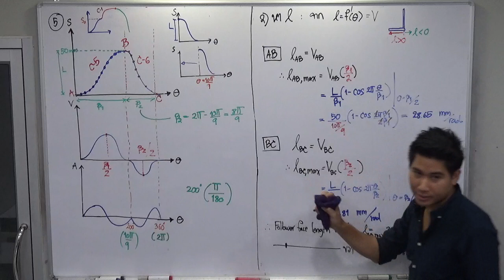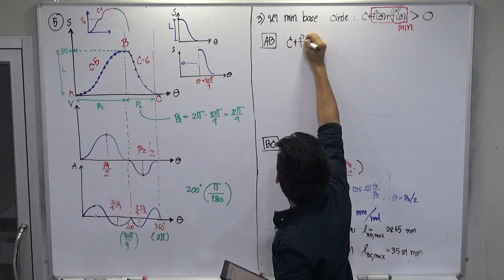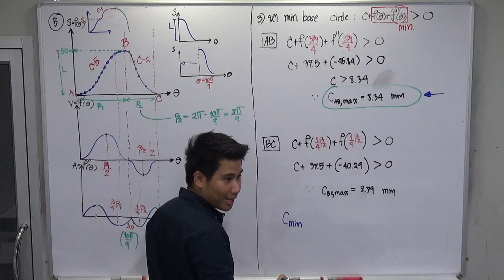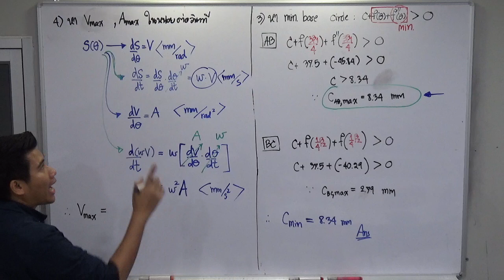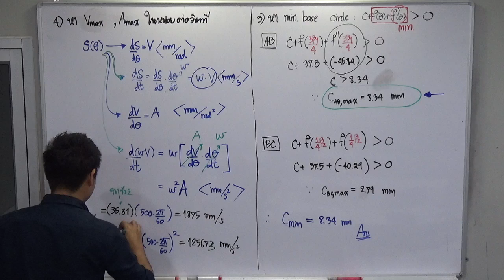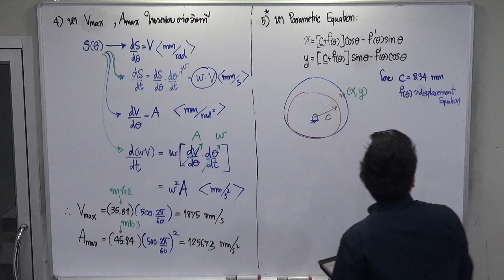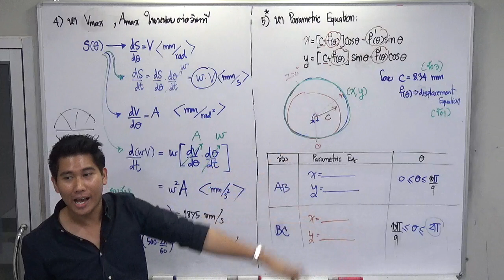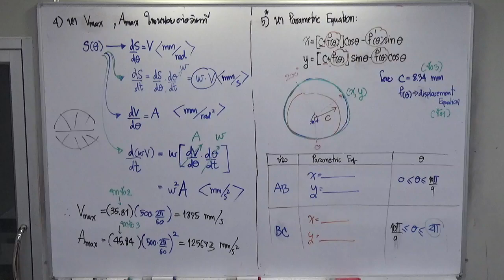Pre-midterm Machinery 2/62 Part 2